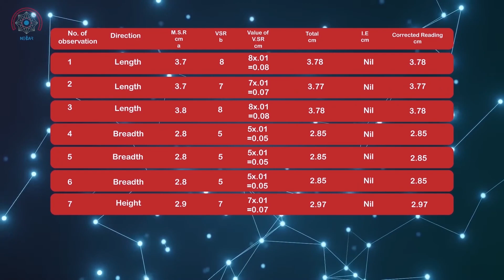VIRTUAL LABORATORY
This is the Teaser of VIRTUAL LABORATORY funded by NORTH EAST CENTRE FOR TECHNOLOGY APPLICATION AND REACH. .